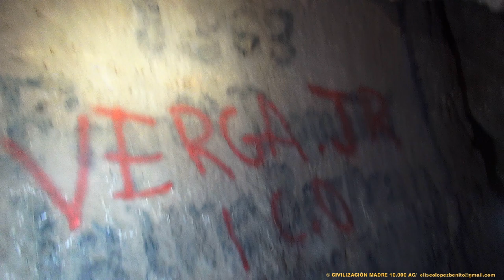SE HAN CARGADO EL GRAFITI DE 1863. MONTSERRAT (BARCELONA)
UN INCONSCIENTE SE HA CARGADO EL GRAFITI DE 1863, EN UNA CUEVA DE LA MONTAÑA DE MONTSERRAT (BARCELONA). CONDENAMOS ESTE ACTO VANDÁLICO
Eliseo López Benito